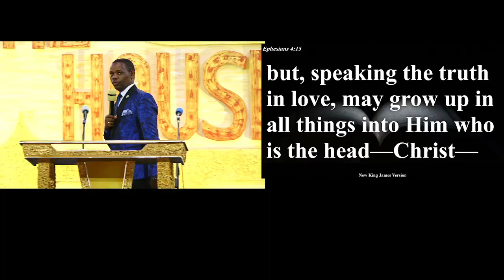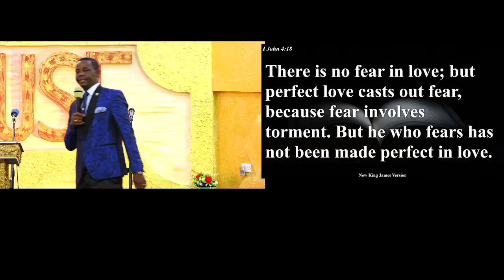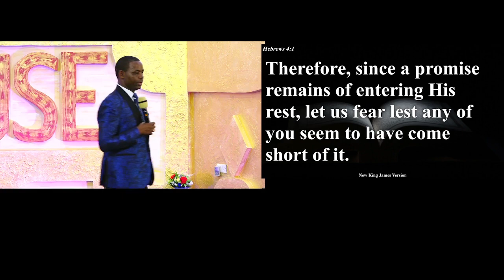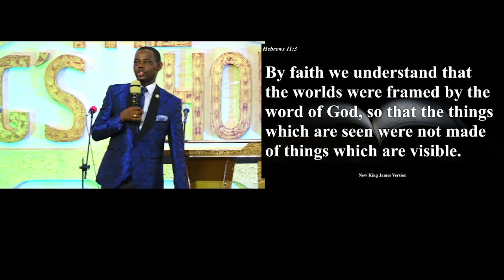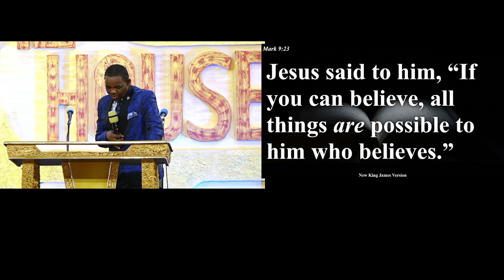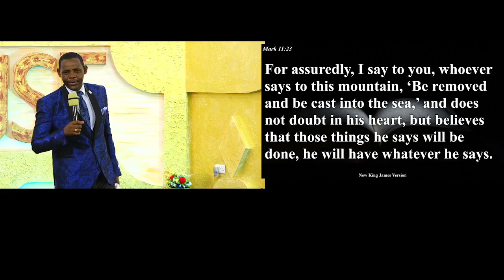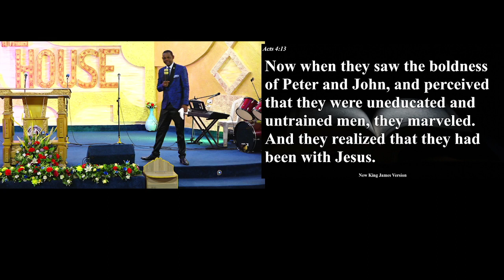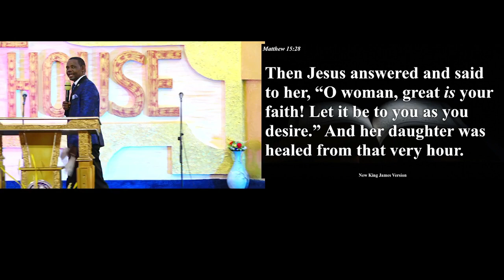Mix your Words with Faith